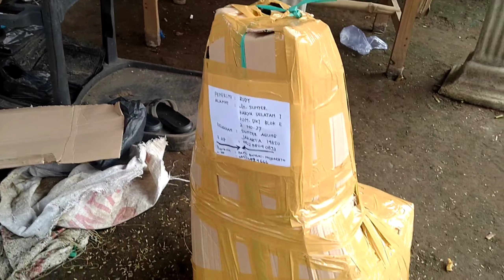dengan cara ini packing bahan bonsai sianci tetep aman dan kuat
Dengan cara sederhana ini packing bahan bonsai sianci kecut tetap aman kuat,walaupun hanya dengan packing kardus karena ini masih bakalan berupa bahan jadi tidak harus dengan palet kayu lebih bagus memang kalau packingnya pakai kayu.
Kecuali yang kita packing adalah bonsai yang 70 atau 80 persen udah setengah jadi,baru kita harus packing pakai palet.
Yang penting aman kuat sampai tujuan.